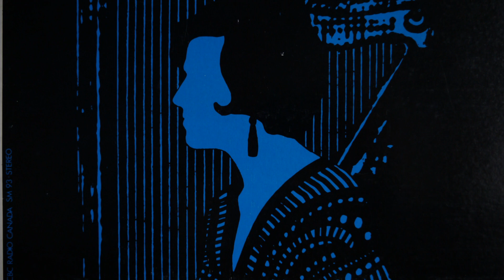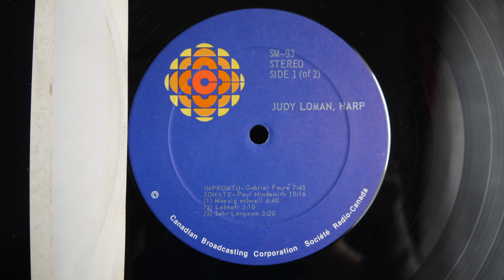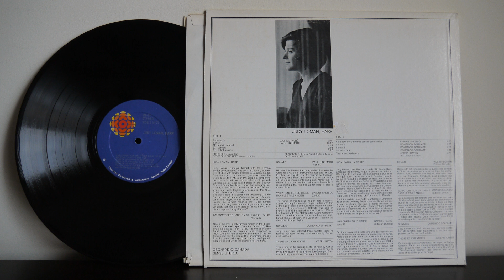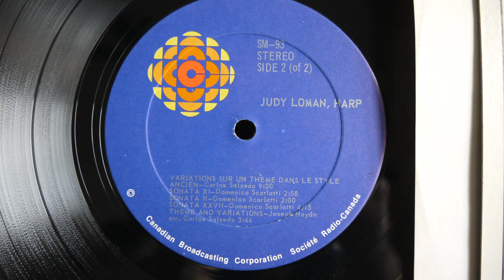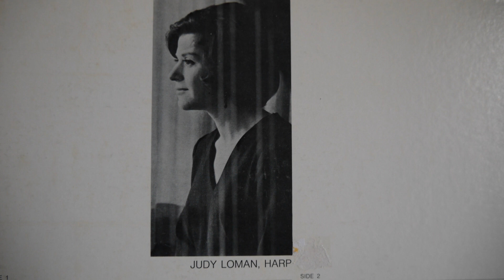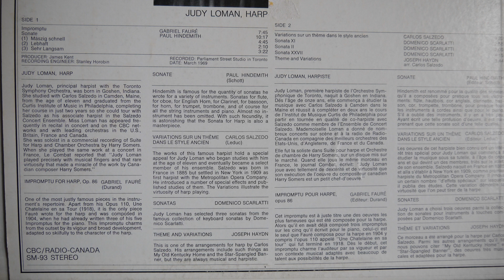Judy Loman, Harp (1971) CBC Radio Canada ‎– SM 167